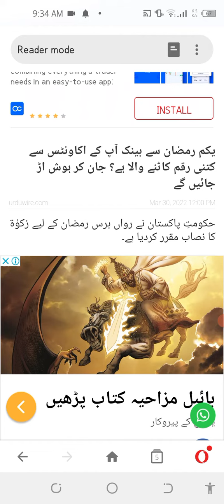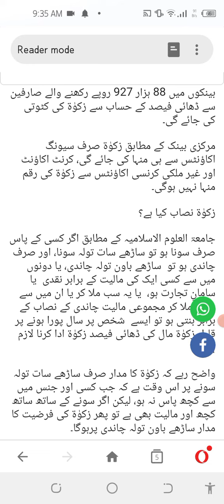Zakat deduction on all bank accounts in Ramadan